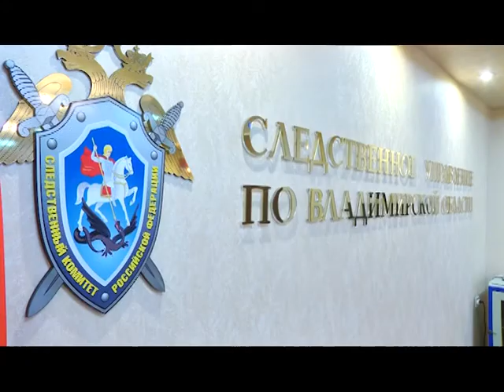Несовершеннолетняя наркотики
Владимирского подростка обвиняют в подготовке к сбыту наркотиков.

Региональный Следком во взаимодействии с управлением по контролю за оборотом наркотиков УМВД возбудили уголовное дело в отношении 17-летней жительницы областного центра. Установлено, что в прошлом месяце она узнала о местонахождении партии наркотиков, купила три рулона изоленты для последующей расфасовки на дозы и прибыла к месту закладки, где и была задержана. Отрицать свою причастность к обороту наркотиков она не стала, на следствии сообщила, что таким образом планировала заработать. В тайнике оказалось 38 граммов наркотической смеси. Несмотря на то, что её деяния классифицируются как подготовка к сбыту, преступление относится к категории особо тяжких - подростку грозит до 20 лет лишения свободы.